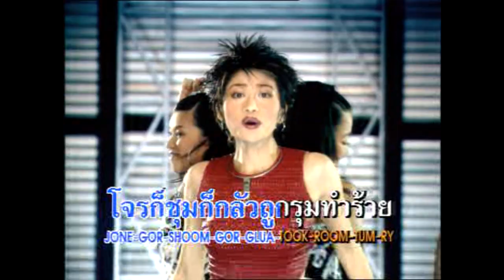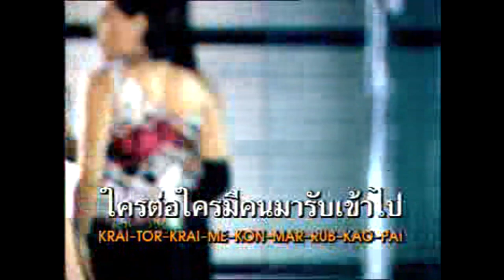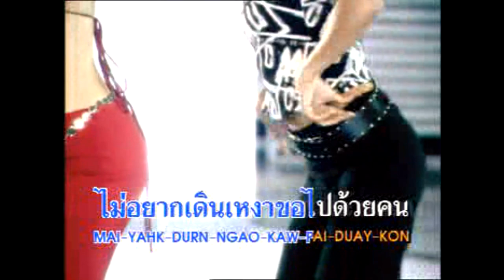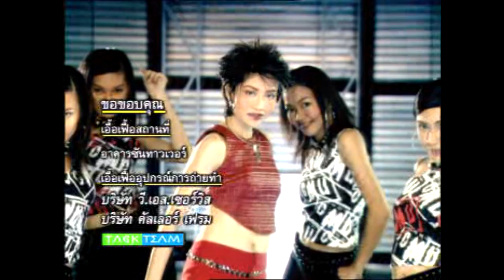ขอไปด้วยคน - ปิ๋ม ซีโฟร์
เพลง : ขอไปด้วยคน
นักร้อง : ปิ๋ม ซีโฟร์
อัลบั้ม : Prim C-4
คำร้อง : อรชุน วรหาญ
ทำนอง/เรียบเรียง : Ole' Leonado